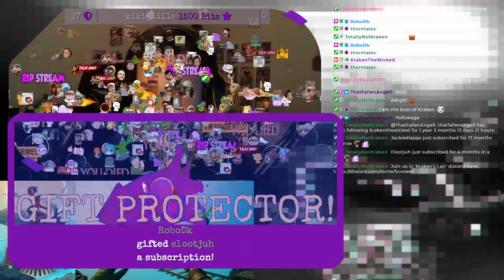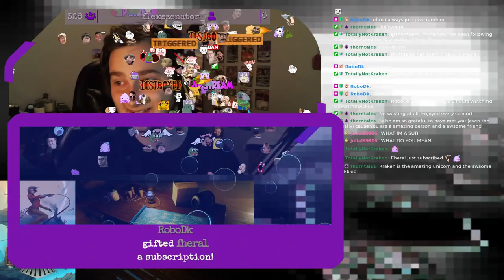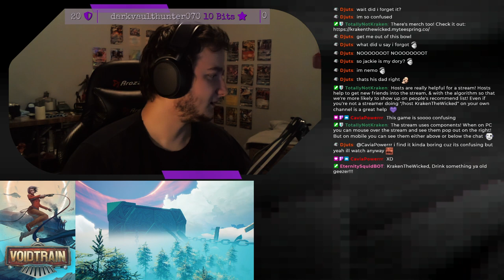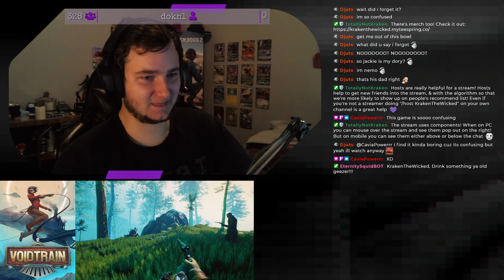VOD | Voidtrain | 11-Nov-2021